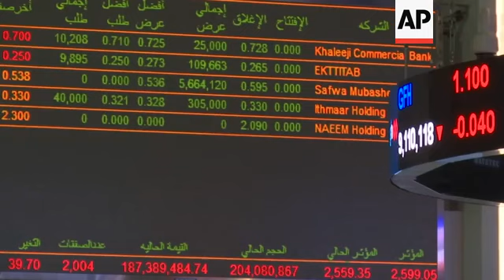DFM falls 1.63 percent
(16 Dec 2018) LEADIN:
The Dubai Financial Market General Index has closed 1.63 percent lower on Sunday.
STORYLINE:
Stocks in the UAE started the week in the red.
The Dubai Financial Market General Index opened at 2,599.05 and fell during the trading session.
It closed at 2,556.68, a fall of 1.63 percent.
Emaar stocks fell 3 percent.
Brent Crude Oil was selling at 60.28 US dollars a barrel by the end of trade Sunday